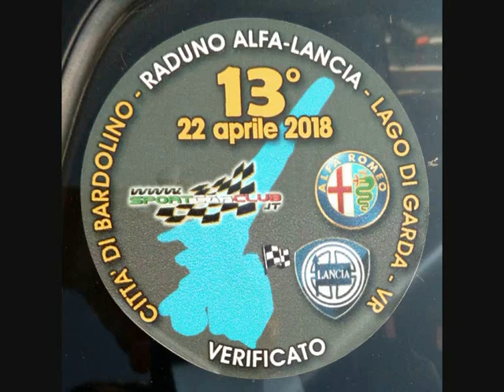13° raduno Alfa Lancia 22 aprile 2018 Bardolino lago di Garda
a cadenza annuale si svolge un raduno qua quel Garda per I Possessori di Alfa Romeo primariamente 75 con alcune eccezzioni , e unite assieme con i possessori di Lancia Delta con piccole eccezioni per altri modelli, ogni anno sempre più presenze , anche quest'anno un gran numero di partecipanti a tal punto di riempire tutto il lungo lago della prestigiosa località di Bardolino